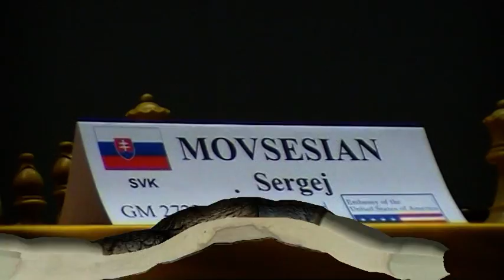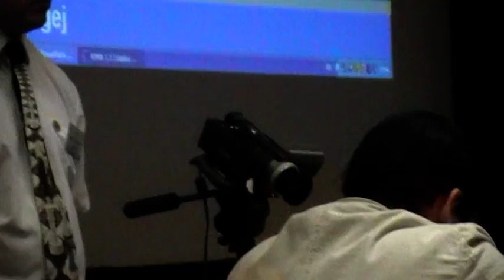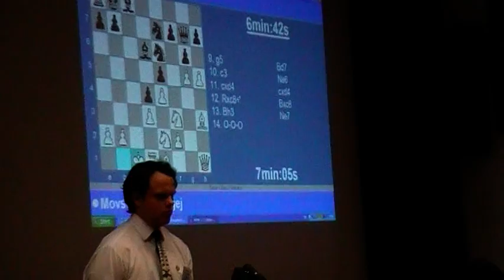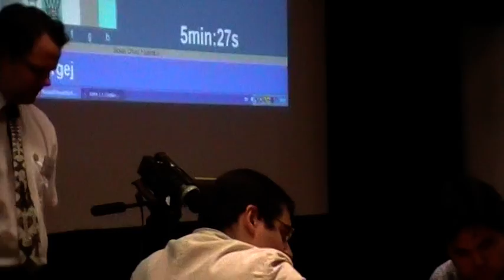Chess960, 2.partia,1.časť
[Event "GM MOVSESIAN (2723) - GM NAKAMURA (2729)"]
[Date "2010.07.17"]